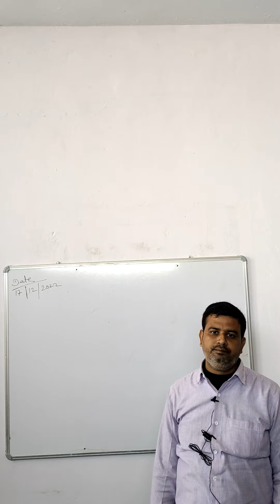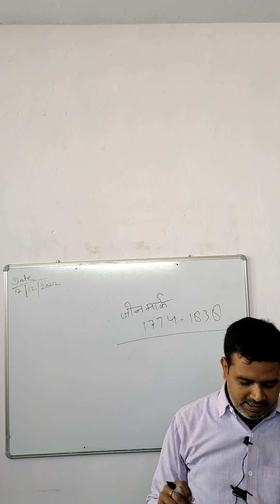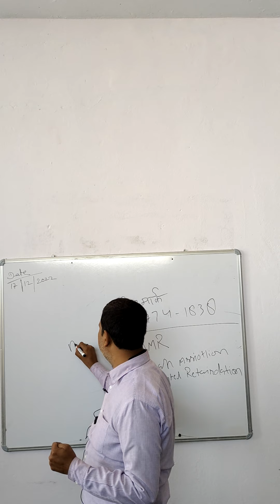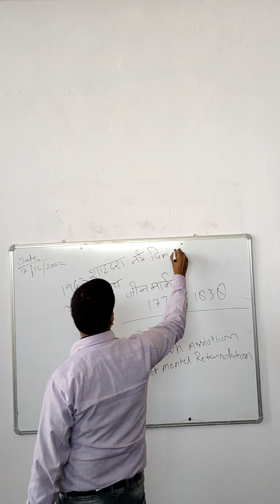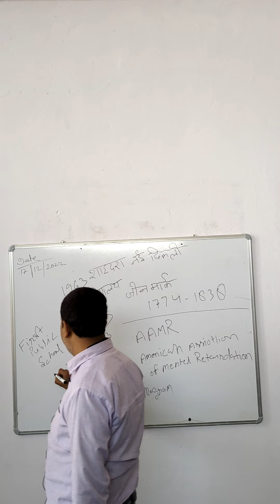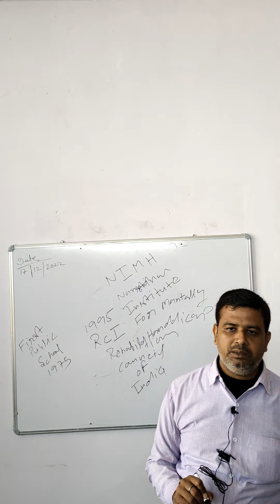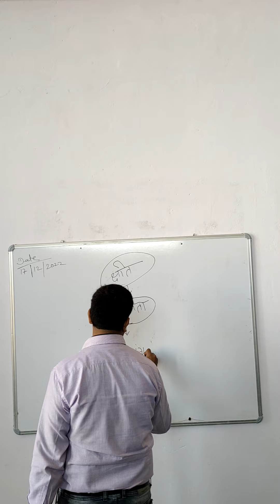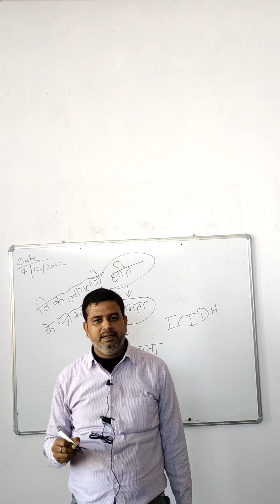CLASS-2nd for IDD & HI Common Paper by Ashutosh sir...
Welcome to late Shri Ram Kumar College of Special Education ,dundlod ...